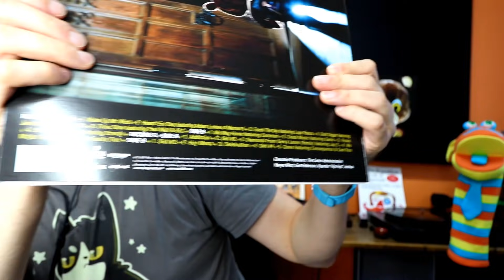Kanye West Late Registration Reaction | Part 2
2nd record of this album by "The greatest artist of his generation"(?)